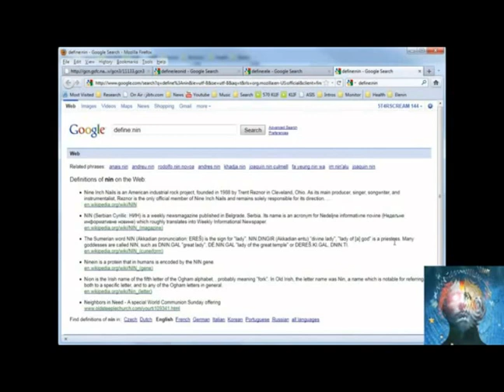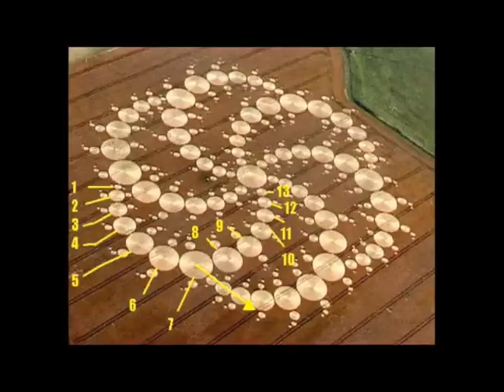Comet Elenin Decoded The Black Sun nr 13 Nibiru Niburu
NUMEROLOGY  enter your Birthday for FREE
BruineDwerg2012 Da Vinci